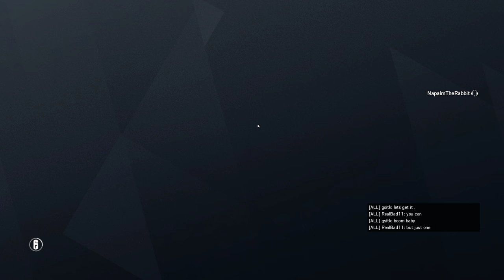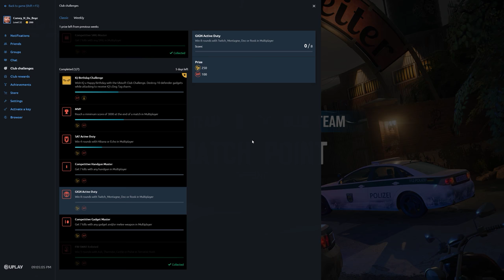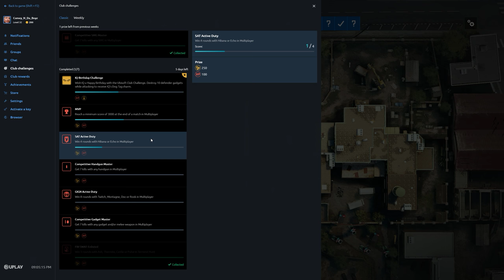Rainbow Six Siege + Part 2636 + Club TDM Bomb + Operation Para Bellum pcgaming crew